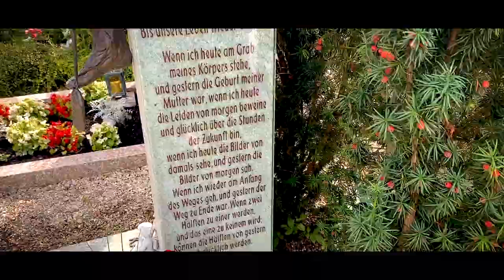Rudolf L. Reiter Bis unsere Leben wieder eins sind...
Trailer zum Film Rudolf L. Reiter Bis unsere Leben wieder eins sind...